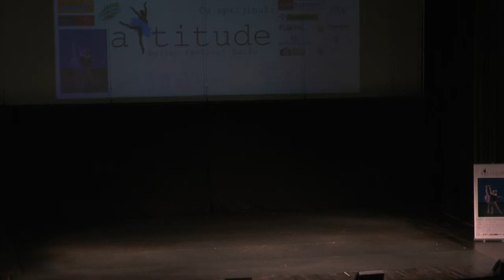2019 Attitude Ballet Festival Duminica Scena